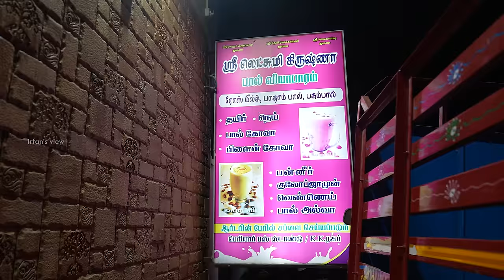Actor Soori Restaurant | மதுரை பணியாரம் 😋 - Irfan's View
In this video,we explored underrated madurai street foods.